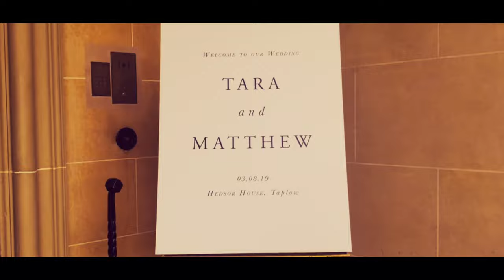Wedding Music - Tara & Matthew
🥂”To the Bride & Groom” 🥂
👰 Tara
🎩 Matthew
🏛 Hedsor House
Package:
Drinks Reception: Solo Sax
Wedding Breakfast: Pitman & Gibson
For evening, daytime or all day entertainment packages: •
Click the EMAIL link for details & enquiries.
Various Packages Available:
Live Acoustic Duo/Trios
Party Bands
DJ & Sax
DJ, Sax & Bongo’s
DJ, Sax, Bongo’s & Female Vocals
And many more.
🎥 This Video was taken and edited by: Me